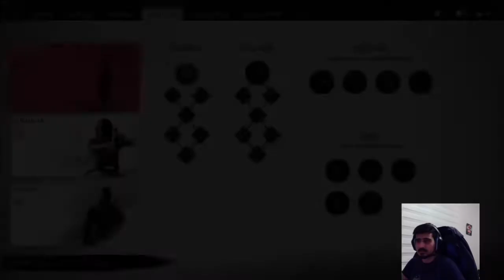Hırsızın Yolu! l Ghost of Tsushima [Türkçe Altyazılı] #2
Japonya'nın moğol istilası ve Tsushima'nın durumuny göreceğiz. Bakalım Japonya'nın samurayları bu durumun üstesinden gelebilecek mi? Ne gibi yollara başvuracak. İyi seyirler, iyi eğlenceler!